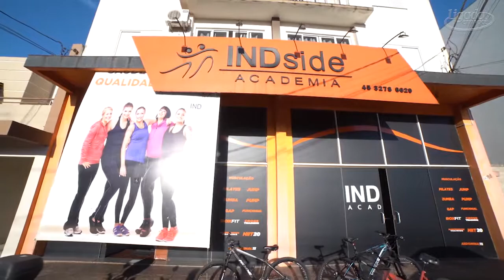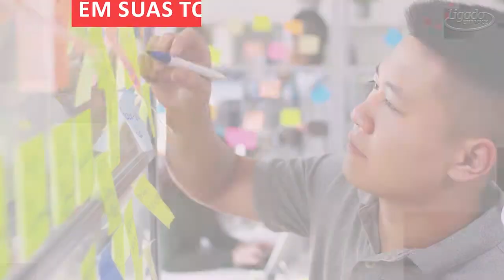Ligado em Você dia 24 04 2021 Bloco 02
Programa Ligado em Você com Mauro Picini – 24/04/21 – Bloco 2 – Vamos conversar com o Karsten Schwab da Aquafit Academia que vai as vantagens de quem frequenta a Aquafit Academia e pode usar as academias Iron Health e Indside. Mas antes vamos conferir os trabalhos realizados pela Eco Contabilidade de Toledo. – @mauropicini - Clica em HD para ver o vídeo com a melhor qualidade - "RIC RECORD TV, DO SEU JEITO."